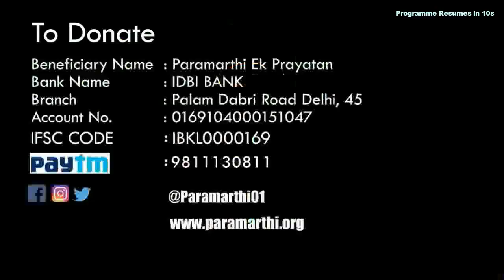Himanshu and Mayank shine as ONGC beats KG Colts, DDCA Hot Weather cup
Half century by himanshu Rana who scored 92 and Mayank Tehlan's 80 with Hiten Dalal's 53 helped ONGC beat KG Colts by 5 wickets at Feroz Shah kotla ground.

Brief score

KG Colts - 280/3 in 40 overs. Rahul Chopra 109, Karan Sharma 108*, Bobby Yadav 1/53 and Sourav Kumar 1/62.

ONGC - 283/5 in 39.3 overs. Himanshu Rana 92 and Mayank Tehlan 80 and Hiten Dalal 53.

To Know More, Click On Picture.

Apurva,
Radio Dwarka,